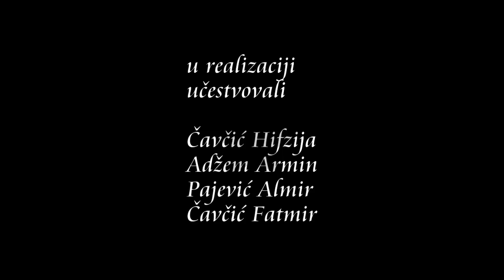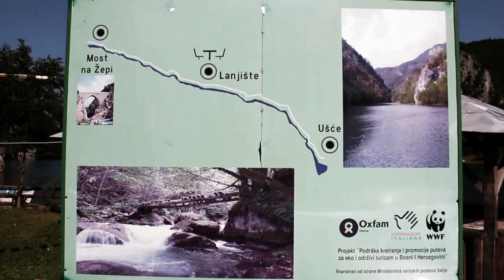PRIČE I RAZGLEDNICE IZ ŽEPE Studio FotoHILE 2015